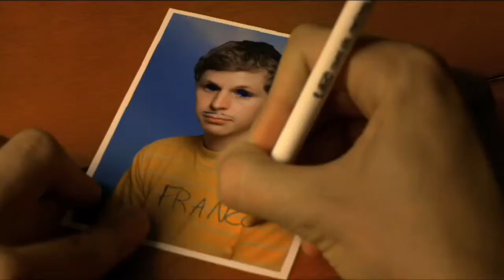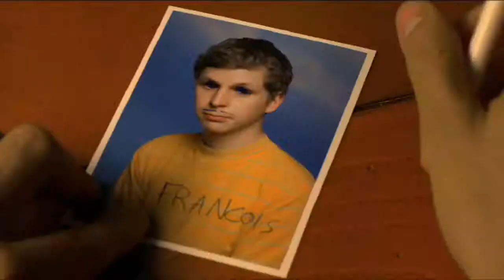Youth In Revolt HD Trailer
Visit 411Spot.com - Release Date: January 8th, 2010 (wide) - The journal of Nick Twisp, an 18-year old high school student, who goes on a quest to lose his virginity after his parent's breakup.
Genres: Comedy, Drama, Adaptation and Teen
Running Time: 1 hr. 30 min.
Release Date: January 8th, 2010 (wide)
MPAA Rating: R for sexual content, language and drug use.
Distributors: The Weinstein Company